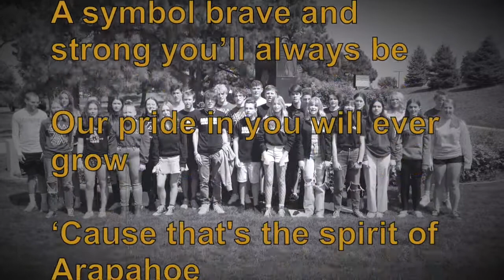Arapahoe Fight Song